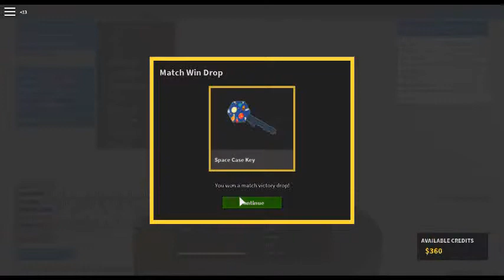dino goes into the army!